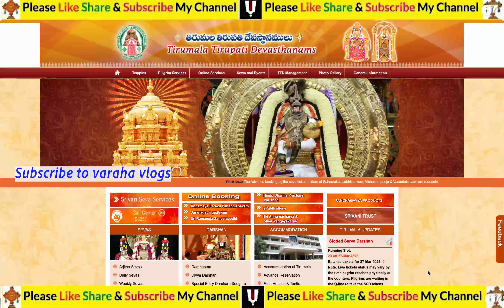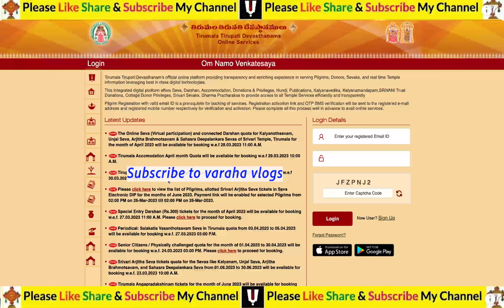TTD Big Breaking News | April 2023 Tirupati,Talakona Accomodation Released | Tirumala Latest Updates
Check below for More Content/Information: TTD 24/7 Toll free numbers to contact:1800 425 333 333/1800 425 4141/ 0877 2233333/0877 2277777

Call me to get more information about Tirumala Tirupathi Devasthanams: Varaha Vlogs ( for Callme4 app only )

Callme4 app లో vaharalogs@cm4 అని సెర్చ్ చేసి కాల్ చెయగలరు.

!!! Om Namo Venkatesaya Namah !!!